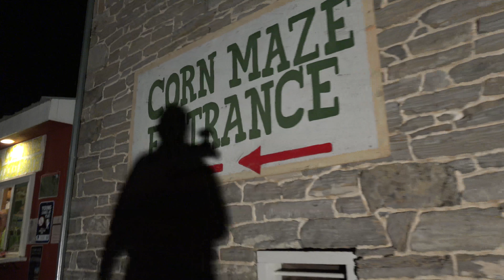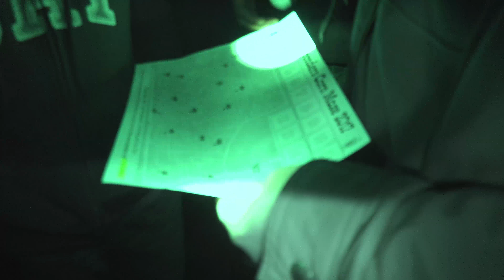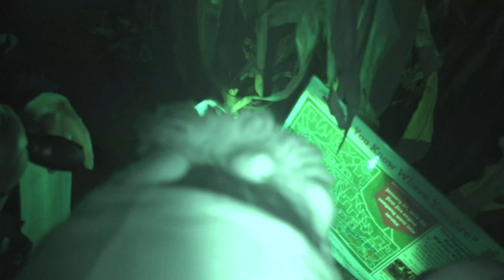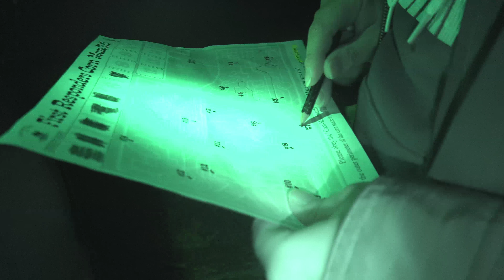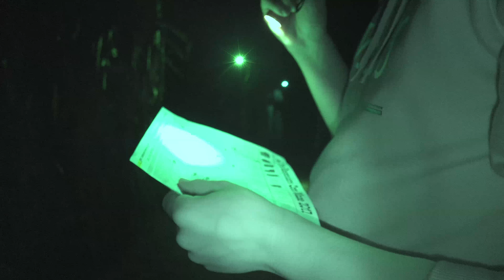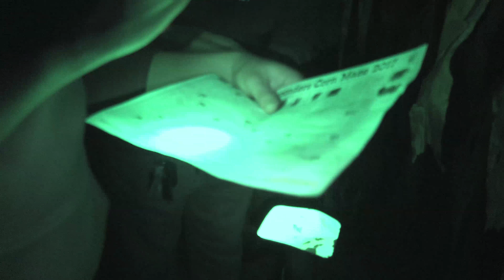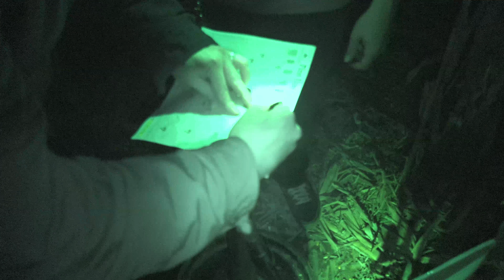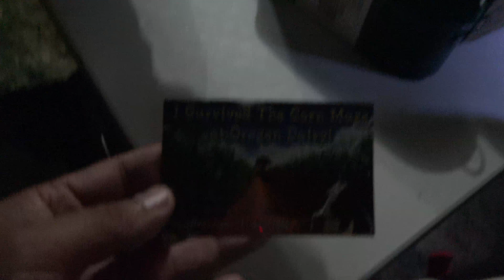Oregon Dairy Corn Maze October 2017